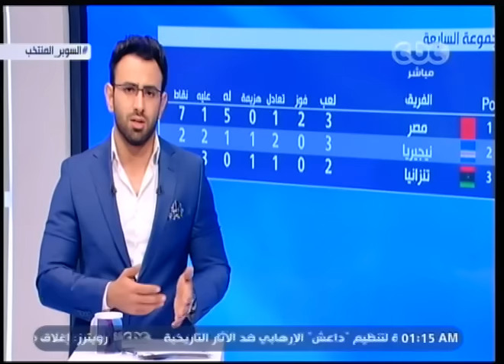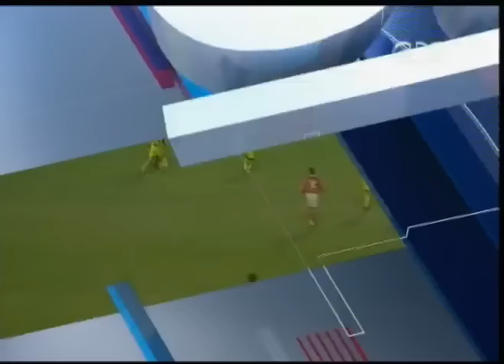السوبر | لقاء مع الكابتن محمد يوسف المدير الفني السابق للنادي الأهلي | حلقة كاملة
حلقة السوبر – لقاء مع الكابتن محمد يوسف المدير الفني السابق للنادي الأهلي

 ضيف الحلقة
محمد يوسف |  المدير الفني السابق للنادي الأهلي